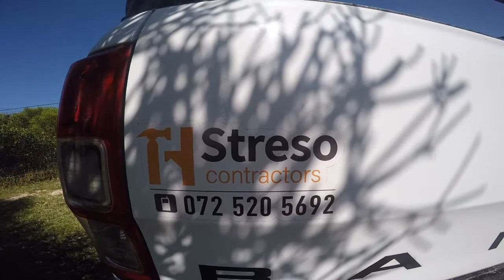Bennie's Hook it and pull it Technique (Hamburg 2020)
Some Clips of our "fishing" trip in Hamburg Eastern-Cape
Once Again Bennie Shows us how its done with his Hook and Pull Technique!!